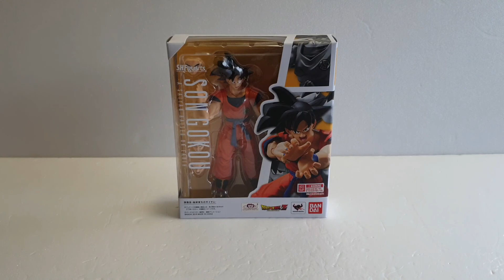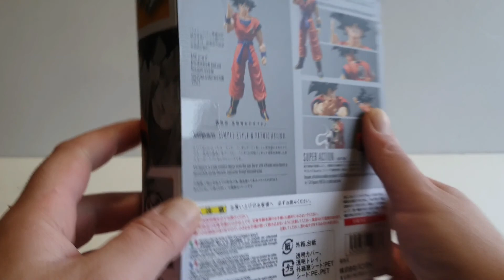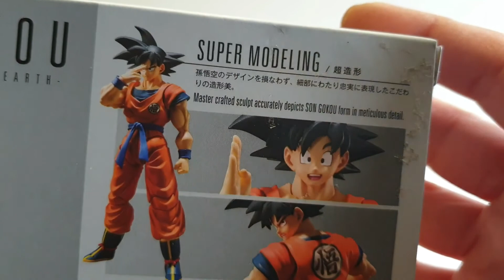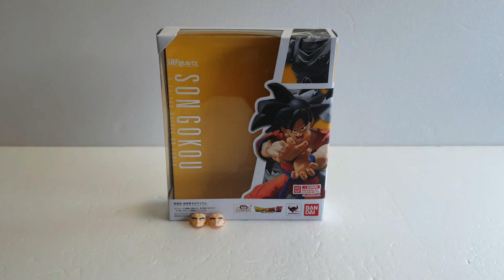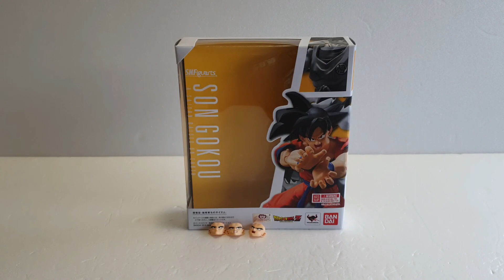Review de FeNrYyR: Dragon Ball Z Sh Figuarts Goku 2.0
Hello les potos,
Petite review de la sh figuarts de goku 2.0 au programme d'aujourd'hui, bonne vidéo a tous.